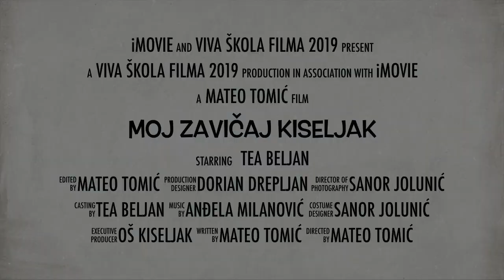017. Moj zavičaj Kiseljak - Kiseljak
Jedni od najmlađih autora su kreatori filma "Moj zavičaj Kiseljak" iz OŠ Kiseljak.
Prošle godine su imali zapažen rezultat na Viva film festu 2018.
Ove godine nam se predstavljaju filmom koji na pravi turistički način pokazuje ljepote Kiseljaka, a kroz cijeli film nas vodi Tea.